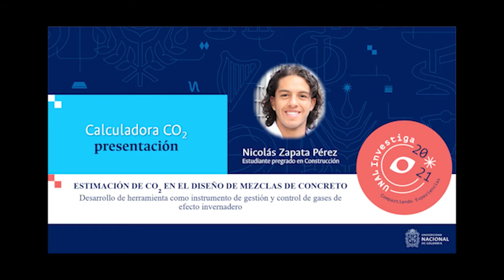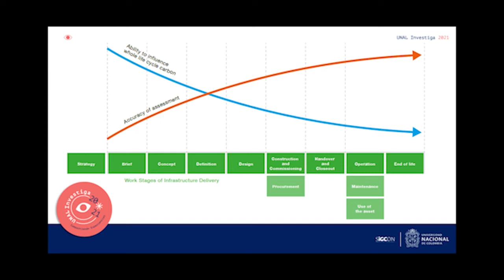Semillero SIGCON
Semillero de Investigación en Gestión de la Construcción, SIGCON